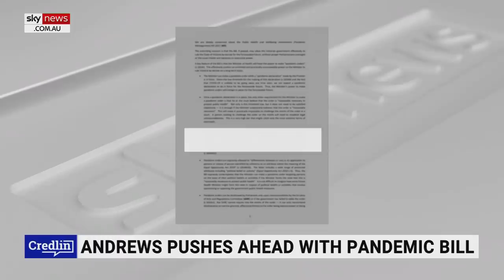Peta Credlin: Crossbenchers have ‘sold out fellow Victorians’ over pandemic powers bill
Sky News host Peta Credlin says the crossbenchers have “sold out their fellow Victorians” and “done a deal with the Devil” over the state’s controversial pandemic powers bill.

“It doesn't matter what amendments are moved under this crossbench, you can't save a bad bill, and this is a seriously bad bill,” Ms Credlin said.

“The only change of significance in the deal struck overnight with the upper house crossbenchers is that the premier must be, quote, ‘satisfied on reasonable grounds that it is necessary to declare a pandemic.

“But given the courts' reluctance to intervene in executive government decisions, this provides very little practical chance for judicial review – which makes the changes not much better than window-dressing or the proverbial lipstick on a pig.”